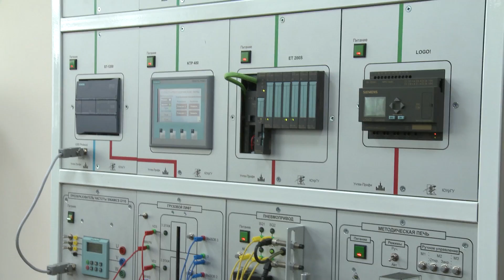В ЮУрГУ открыли новую лабораторию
Наш университет занимает высокую позицию в сфере исследований по всему миру, но на этом ЮУрГУ решил не останавливаться и открыл новую лабораторию, которая изучает Мехатронику. Мехатроника — это область науки и техники, основанная на синергетическом объединении узлов точной механики с электронными, электротехническими и компьютерными компонентами, обеспечивающими проектирование и производство качественно новых механизмов, машин и систем с интеллектуальным управлением их функциональными действиями.
Как отмечает Александр Леонидович, такие специалисты необходимы на всех крупных предприятиях нашего города и области.
В учебной лаборатории представили различные макеты рабочих станков, которыми пользуются на заводах России и зарубежья.
Александр Шестаков рассказал, что в ближайшее время университет сосредоточится на тематики цифровой индустрии. То есть использование цифровых технологий, бин дейта и глубокой обработки информации, для того что бы сделать производство более эффективным. Так же Александр Леонидович отметил, что в этом направлении у нашего университета есть хорошие компетенции.